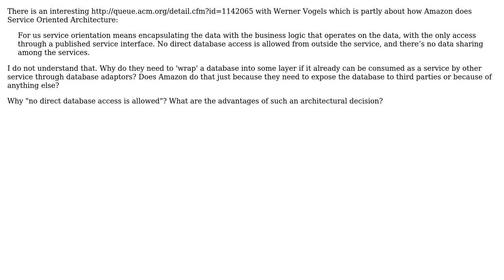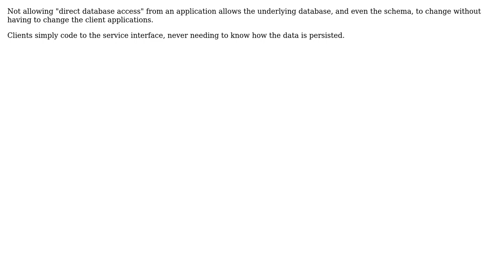Software Engineering: Amazon SOA: database as a Service (2 Solutions!!)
Software Engineering: Amazon SOA: database as a Service

With thanks & praise to God, and with thanks to the many people who have made this project possible! | Content (except music & images) licensed under CC BY-SA | Music | Images & others | With thanks to user skanatek user Ray Toal user duffymo and the Stack Exchange Network Trademarks are property of their respective owners. You are responsible for your own actions.